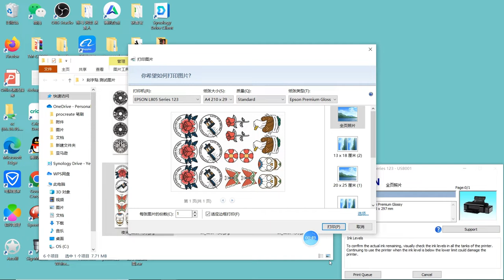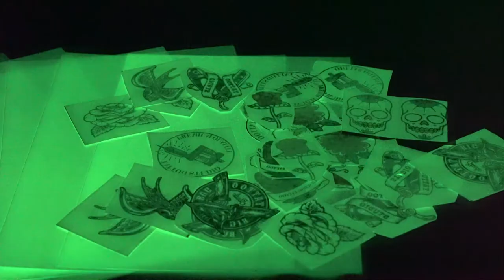YESION Printable temporary tattoo paper glow in the dark for inkjet printer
Size： A4 A3
Transfer type：water transfer
Suitable printer：inkjet printer
Suitable ink: pigment ink/dye ink (pigment ink is more recommended)
A printable paper thickness 0.23 mm
B film thickness 0.2 mm (clear film 0.08 mm+glow in the dark glue 0.06 mm+back film 0.06 mm)

1. Print the image with inkjet printer in mirror mode.
2.Blow the printed A paper with a hair dryer for 3-5 minutes until the ink is dry.
3. Attach B film to A paper.
4. Use a scraper to scrape out the air bubbles.
5. Remove the clear film.
6. Attach the image on the skin, wet and press.
7. Slide out the back film.
8. The tattoo will glow in the dark after absorbing light 5-10 minutes.